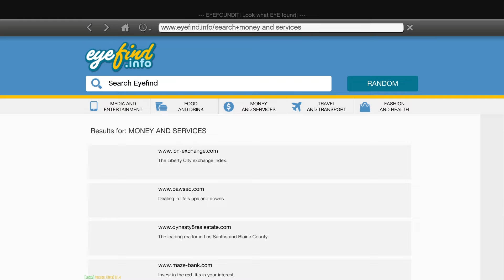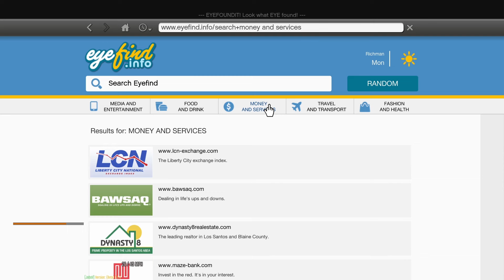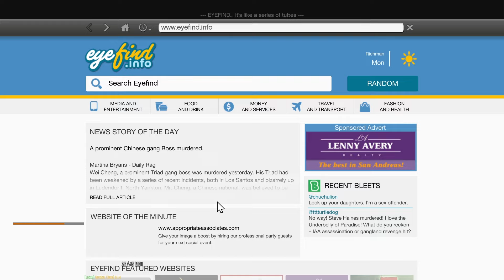GTA Mzansi - Forex Trader Lifestyle | Cleanest BMW 325is | Ep.36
Join me, a GTA Forex trader, as I pick up my finished 325is and embark on a new chapter of investment in budding businesses! 🚗💼 Experience the satisfaction of seeing my project car come to life while venturing into exciting entrepreneurial opportunities. 🌟 Follow along as I balance the thrill of customized rides with the strategic pursuit of financial growth. Don't miss out on this journey of passion, creativity, and smart financial moves! 🏁💰

12th hour,gta 6,grand theft auto 6, rockstar,gta 6 leak, trailer, gta 6 trailer, fan made, gameplay, gta,gtav,gta5,realistic,gta5mods,gtavmod,mod,mods,gta